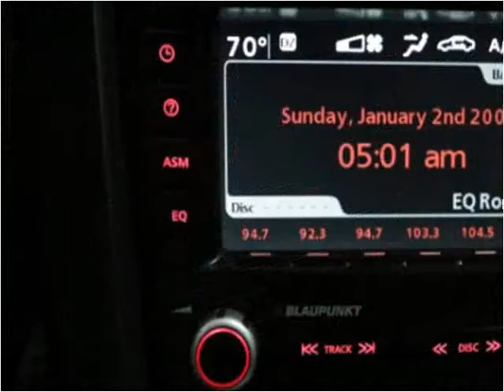2008 Pontiac G8 Used Cars Fishers IN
This 2008 Pontiac G8 is available from Unlimited Motors.